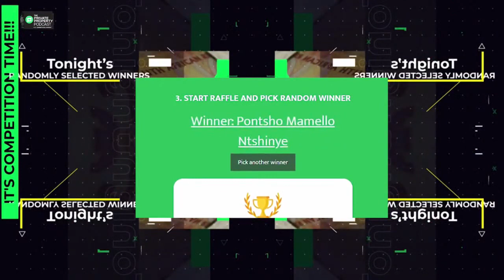All Need To Know About Occupational Rent | Private Property Live Podcast Episode 349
All Need To Know About Occupational Rent

Similar to normal rent, occupational rent requires one to pay for the use of a property that isn’t owned yet by the occupant. It is essentially renting a property you either used to use or are in the process of owning with a deal.

Today at 7 pm @Zamantungwa Khumalo is joined by Cilna Steyn, for a better understanding of occupational rent.

Can one pay occupational rent in the midst of buying a house?

A: Yes
B: No

Leave us your answer in the comments.